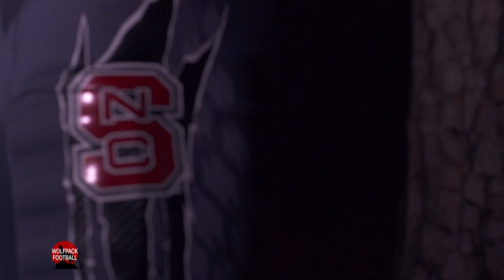to Debut New Alternate Uniform on Military Appreciation Day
As part of NC State's annual Military Appreciation Day festivities on Nov. 21, the Wolfpack football squad will debut its new IRONWOLF uniform.